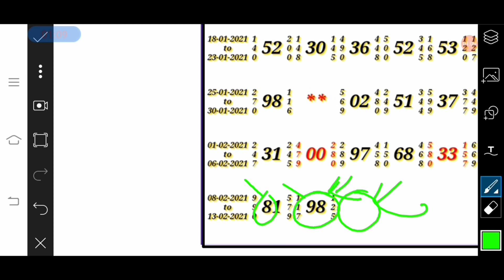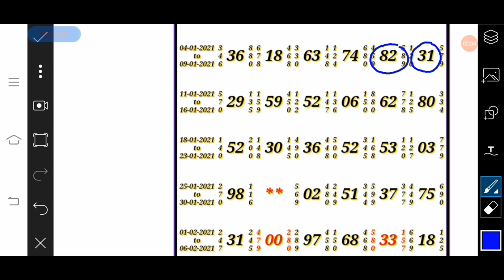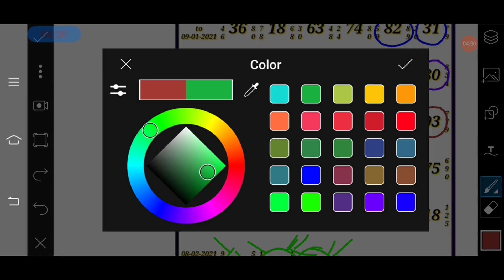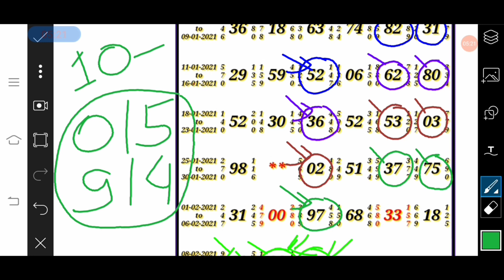Kalyan satta matka 10-02-2021 ke liye open trick 4 OTC daily.@kalyan teer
All The information Shown On video Is

Based on Astrology & Numerology & We Warn You That the Predictions are Not For ANY Gambling.

Gambling In Your Country May be Banned or Illegal. We Are Not Responsible For Any Issues or Scam...

We Respect All Country Rules/Laws...